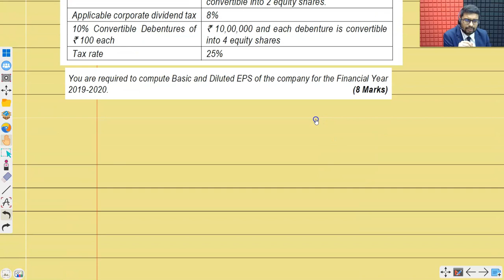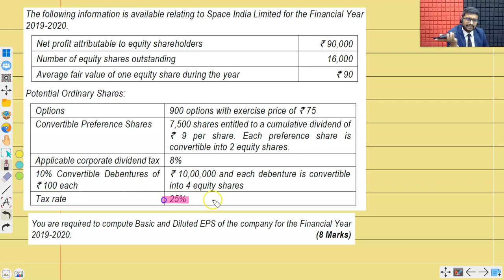Computation of DEPS in Case of Multiple POS | IND AS 33 EPS | CA Final Financial Reporting | ICAI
In this video, we will discuss the computation of DEPS in case of multiple POS of CA Final FR IND AS 33. We will cover the following topics:

The definition of DEPS
The different types of POS
How to compute DEPS in case of multiple POS
Examples of DEPS calculations

This video is for CA Final students who are preparing for the FR exam. It will also be helpful for accountants who need to understand how to compute DEPS.